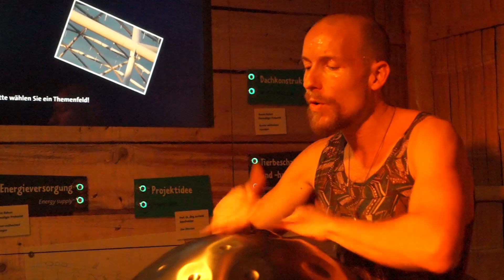Handpan C# Mystik und Darbuka - Magisches Tropenleuchten 2023 im Zoo Leipzig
Bert spielte 4 Wochen lang in Begleitung von verschiedenen Musikern beim Magischen Tropenleuchten im @leipzigzoo. Dabei waren Florian (Djembé, Bodrhrán), Richi (Djembé, Darbuka, Cajon, Rahmentrommel), Hannes (Djembé, Darbuka, Cajon) und Lydia (Klarinette).
Hier seht ihr Bert an einer C# Mystik Handpan zusammen mit Richi an der Darbuka, ein ägyptisches Instrument. Gesungen wird das Gayatri-Mantra.

Es folgen weitere Mitschnitte aus der Tropenleuchten-Reihe. :)